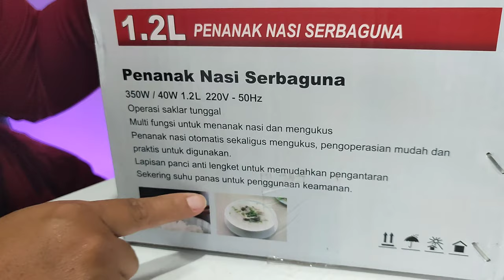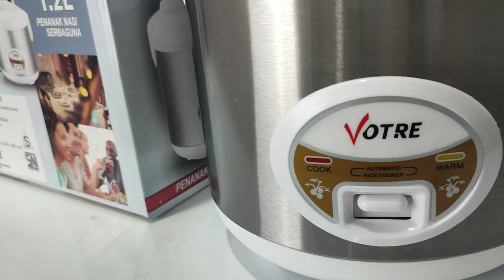Review Magicom/ Ricecooker Dari Votre type G-10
Link Pembelian

Desain Minimalis
Dibuat dengan bodi plastik dan alumunium pan, cocok diletakkan di mana saja. Rice cooker ini memiliki bentuk bulat dengan warna putih yang elegan sehingga pas sebagai pendamping wadah lauk di meja makan atau di dalam dapur. "

-Kapasitas 1.2 L
-Penggunaan Listrik 22V/50Hz
-Daya Listrik 350W
-Temperatur 157⁰C
-Panjang Kabal 1 meter
-Dimensi 22 x 22 x 24cm
-SNI (Standar Nasional Indonesia)